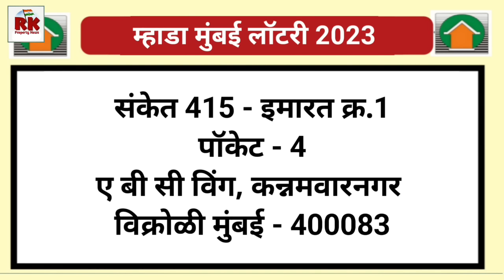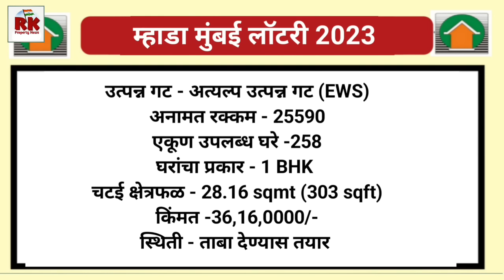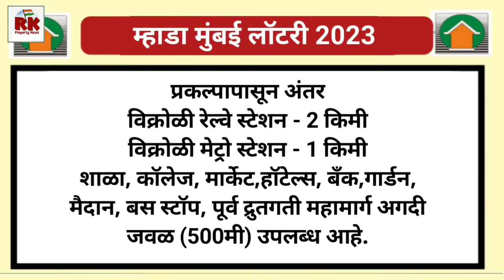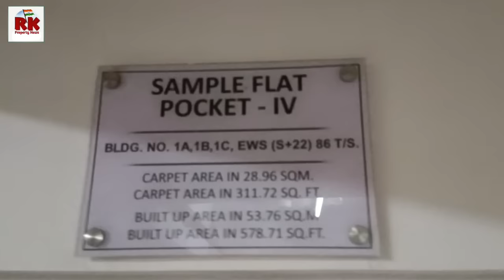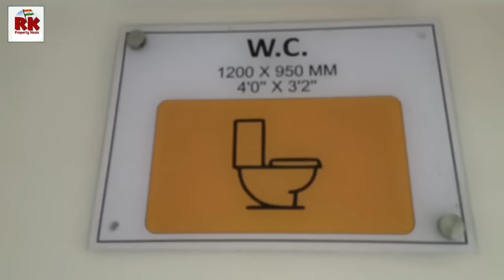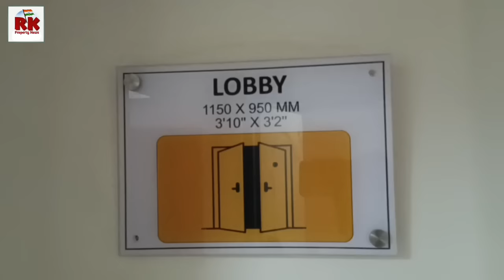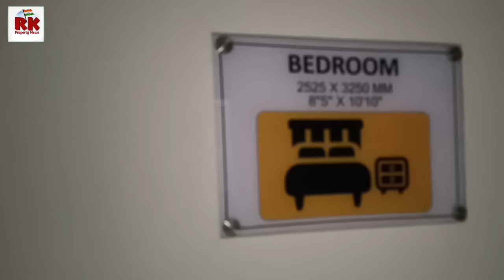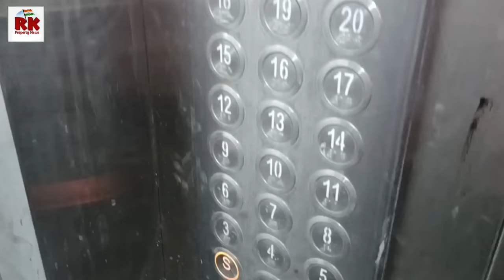म्हाडा मुंबई: 415 विक्रोळी येथील सँपल फ्लॅटसह संपूर्ण माहिती. Mhada Mumbai: 415 Vikhroli Sample flat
सिडकोची लॉटरी लवकरच. कशी आहेत नवीन घरे. Cidco Lottery Soon. See how are new cidco flats.

म्हाडा घरांची विक्री किंमत कशी भरावी? अटी व शर्ती. How to pay mhada sale price? Know the rules.

दादर येथे मुंबई म्हाडा लॉटरीसाठी 75 नवी घरे. Mhada's 75 new Flats for Lottery in Dadar Mumbai.

नवी मुंबईत सिडकोची 41000 घरे लॉटरीसाठी तयार. Cidco Is Ready with 41000 flats in Navi Mumbai.

नवी मुंबईत सिडकोची पाच हजार घरांची लॉटरी लवकरच. Cidco Lottery For 5K flats in Navi Mumbai soon.

या वर्षी म्हाडाची 12724 घरे. म्हाडा अर्थसंकल्प 2023-24 विश्लेषण. 12724 houses of MHADA this year. MHADA Budget 2023-24 Analysis.